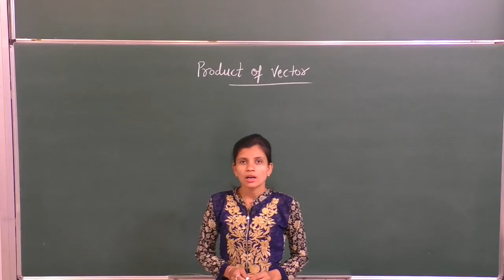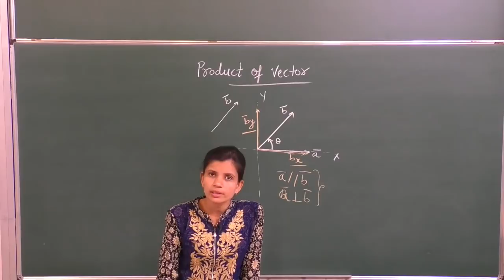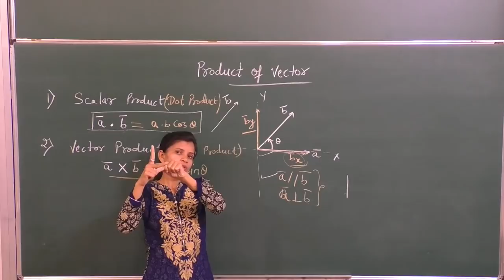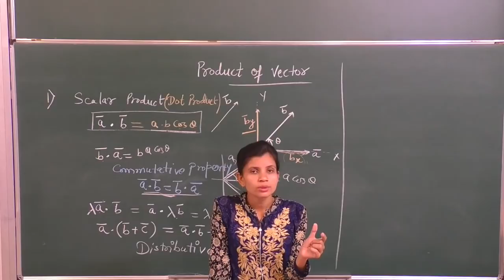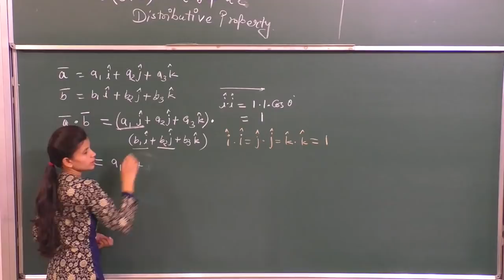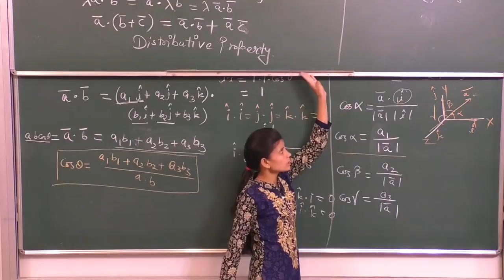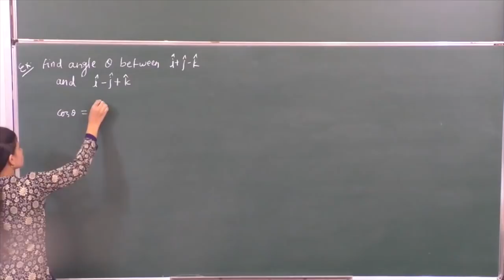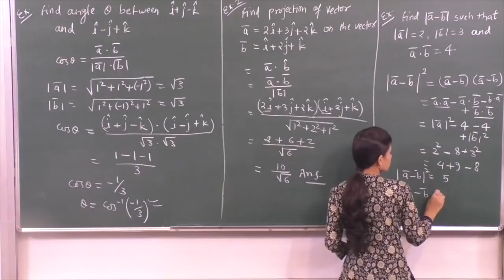MATHS-XII-10-04 Dot product of Vectors, Pradeep Kshetrapal channel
Mathematics, Class XII   Chapter: products of vectors   Topic: Scalar products    Classroom lecture by Swati Mishra. Language : English mixed with Hindi.